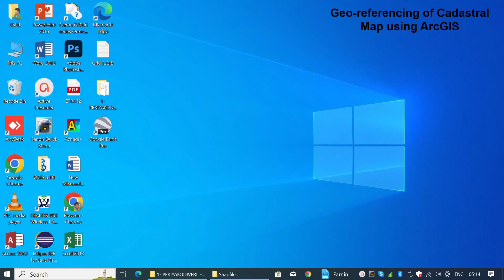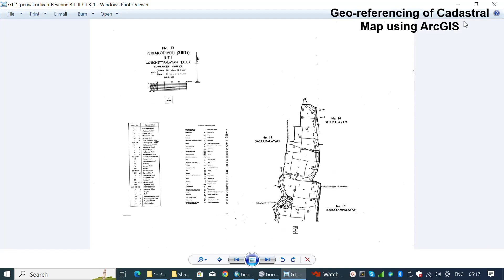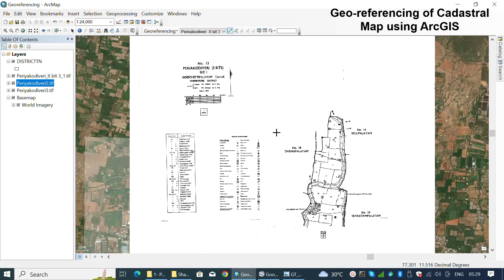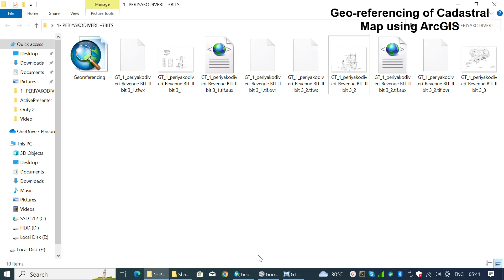Georeferencing Cadastral Maps 101: Finding Ground Control Points part 1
Have you ever wanted to extract maximum value from your Cadastral Maps? Accurate georeferencing is key! Join me, in this exciting GIS tutorial, as I show you how to use a basemap from ArcGIS to find ground control points to accurately georeference your Cadastral maps.